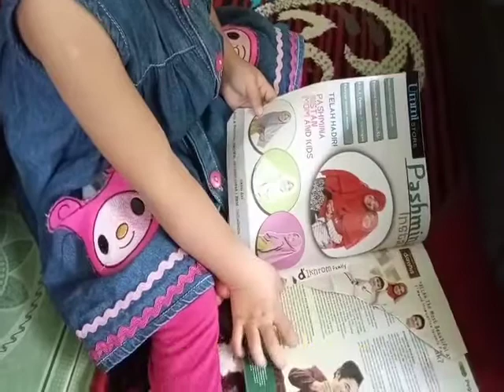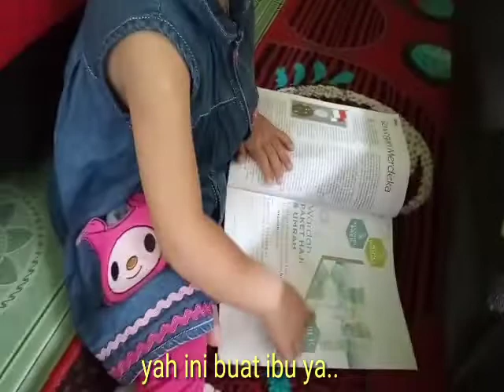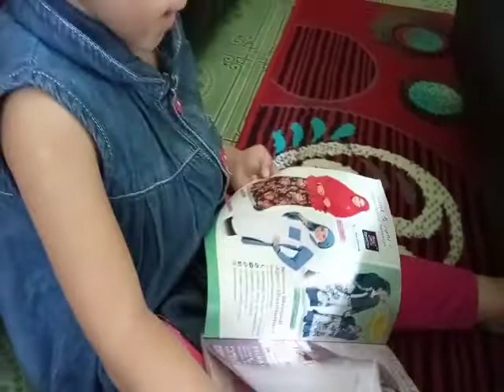Serunya Ngasuh Bocil D Una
Berdua saja dgn d una tentu spesial. Kita main bersama sesuai dengan keinginan dia. Termasuk membaca. Bagaimana serunya membaca bersama D Una? Kita saksikan saja.